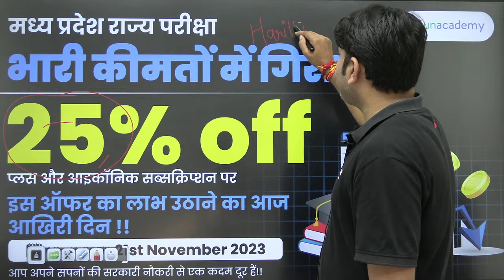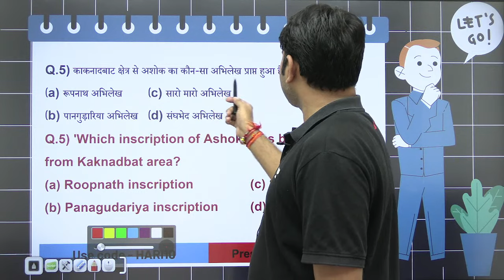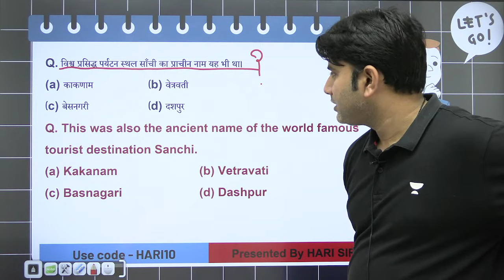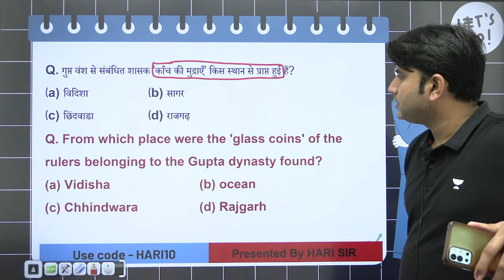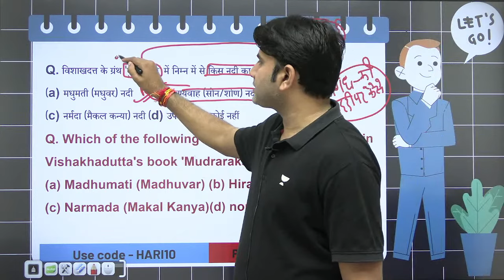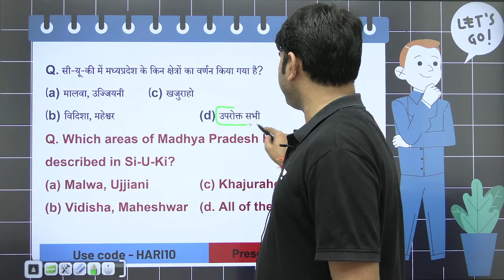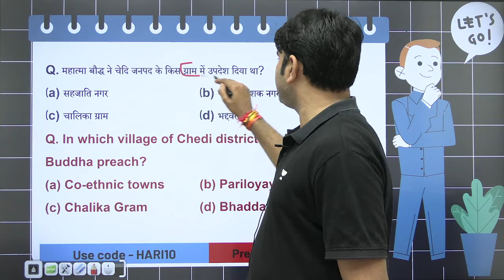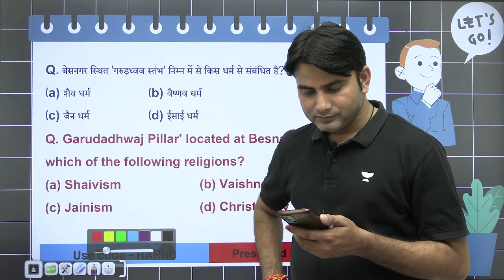MPPSC PRE | UNIT - 1 MPPSC | MP History TOP 100 MCQs II | MPGK | MPPSC Prelims 2023 | Hari Sir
In this session, Hari Sir will be covering top 100 Important MCQs from MP History ( Unit 1 ) for MPPSC Prelims 2023.

Hari Sir has been teaching students for multiple years and he knows what students need to crack MPPSC Prelims, Mains & State PSC exams. So without further ado, let's get started!